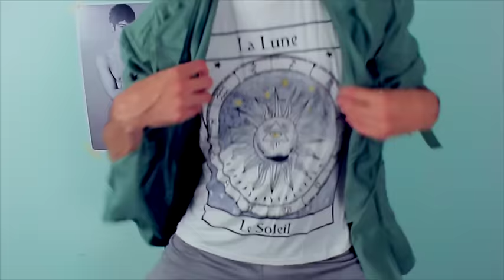6 TIPS UN CUTIS PERFECTO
Aqui es donde compre todo este Haul gentesita
✓Contacto/Prensa/negocios:
           * & no te olvides de mis RedesSociales *
✓Mi Twitter: